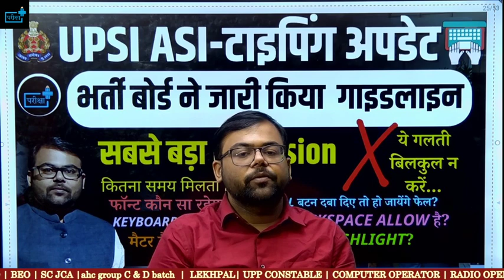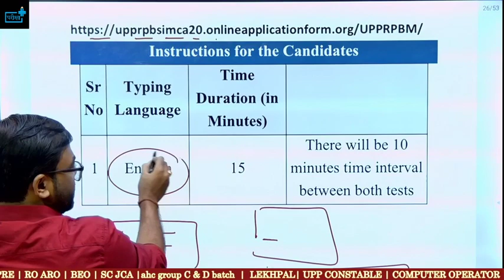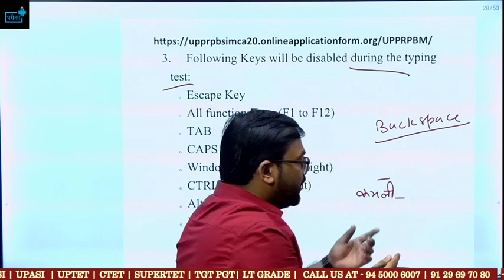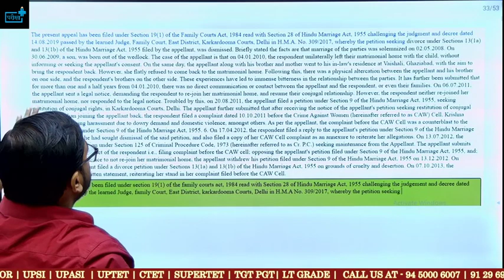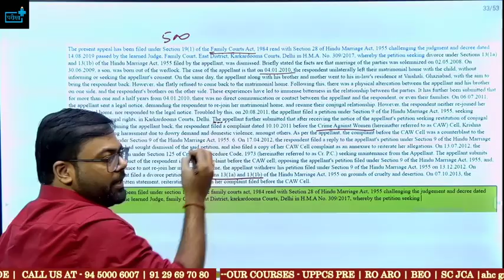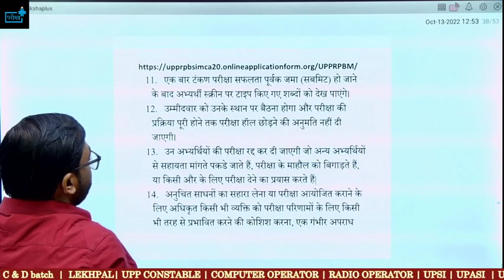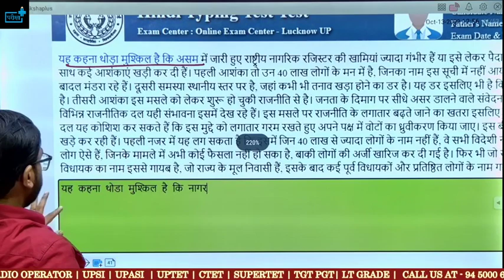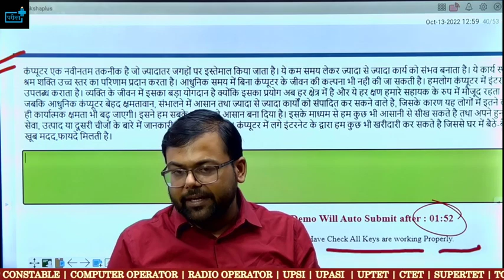UPSI ASI Typing Information Backspace Allow हैं ? Word Highlight होगा ? कंटेंट?डेमो टाइपिंग जरुर दे